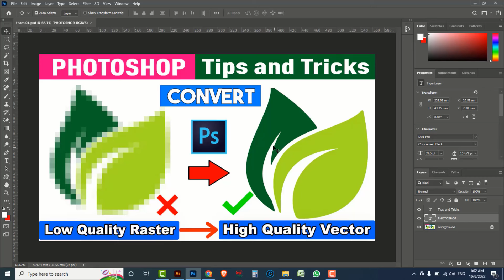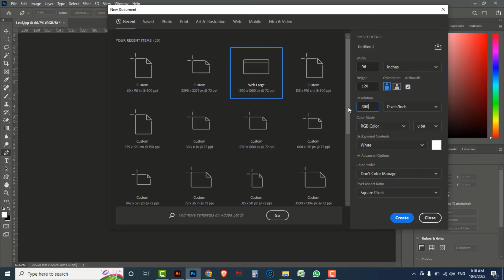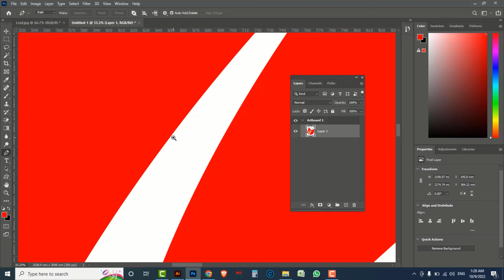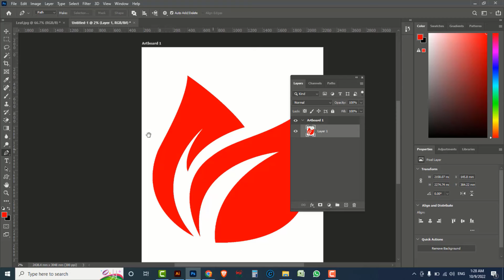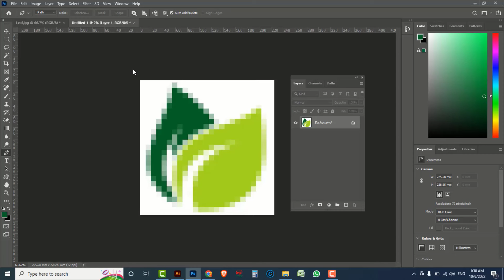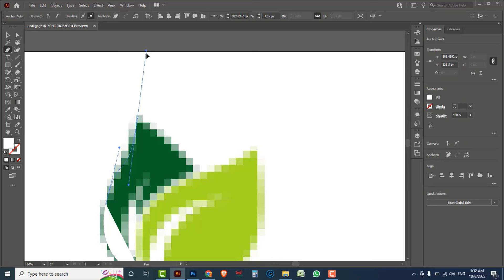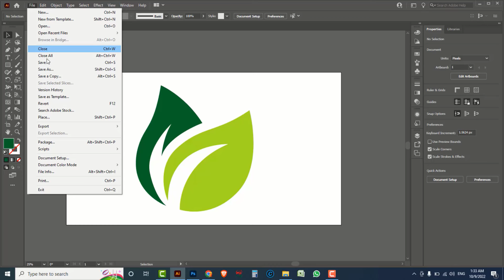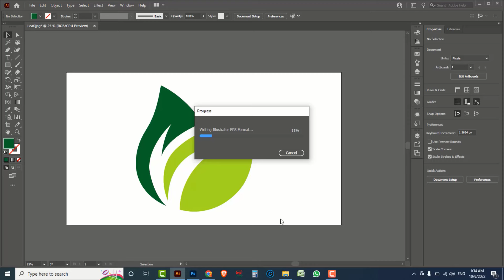Convert Raster Image Into Vector Image In Photoshop cc 2024 | Vectorize Image In Photoshop 2024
In this video tutorial, I am going to show you how to Convert Raster Image Into Vector Image In Photoshop cc 2024.